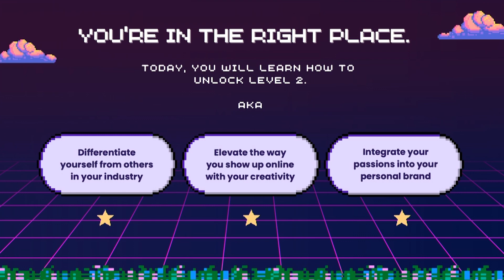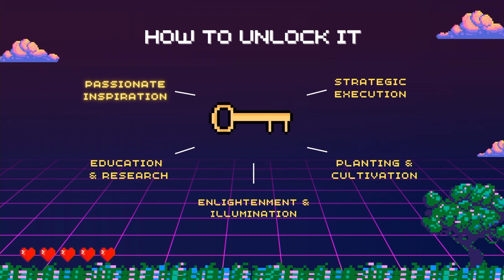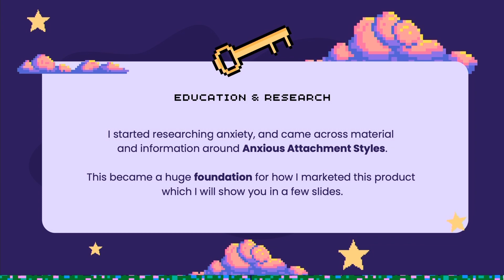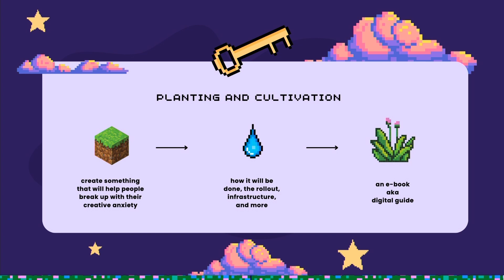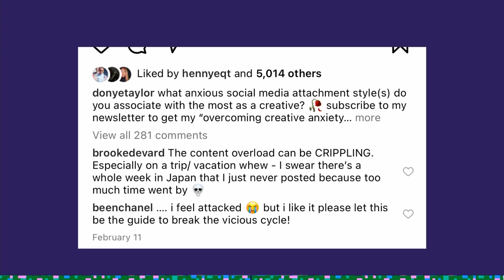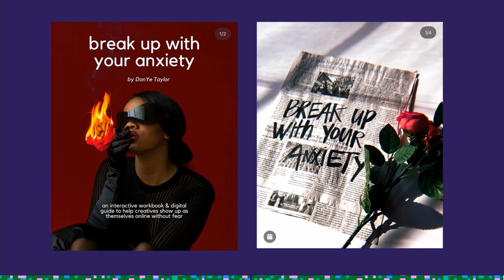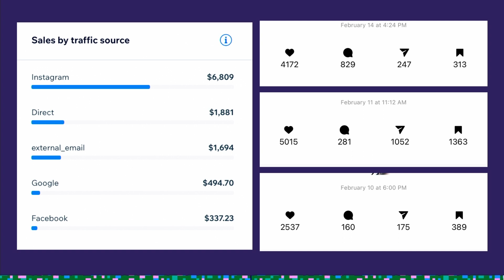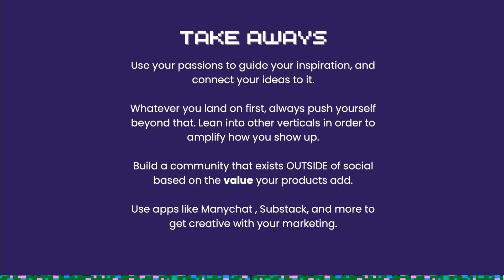Unlocking Level 2: The Business of How To Tell Your Story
Whether you’re building your personal brand or building a brand for your business, use these helpful tips from philosopher and marketing consultant DonYe Taylor to find a unique brand voice and break through the clutter.